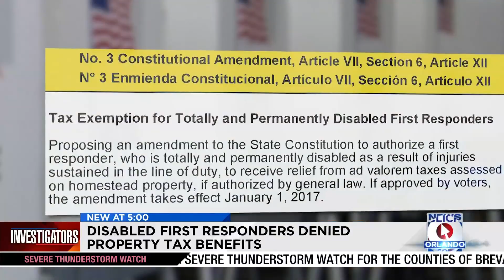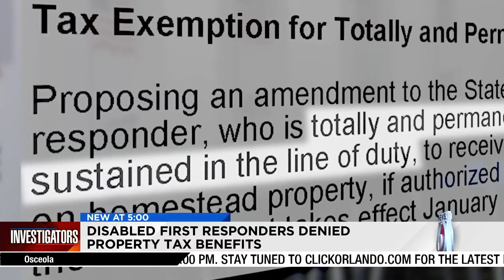Disabled first responders denied tax break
Three years after Florida voters approved a property tax break for ALL first responders deemed totally and permanently disabled, there is a fight to reverse a change that left out first responders injured while serving in another state.